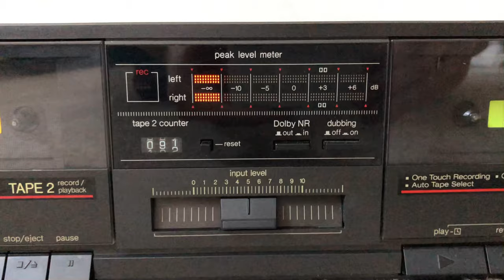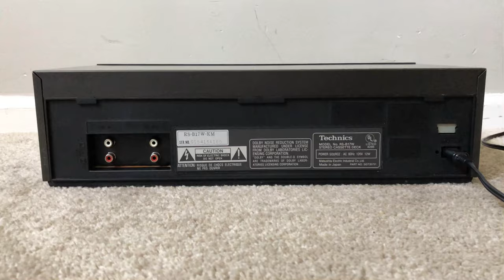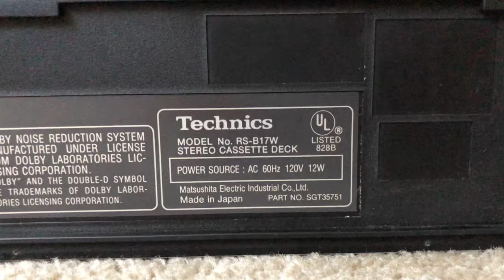Technics RS-B17W Stereo Dual Double Cassette Deck Tape Player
Specs:

Speed
1⅞ ips - 4.76 cm/s

Tape
Chrome Tape Capabılity
Normal Tape Capabılity

General
Stereo

Head Configuration
4 Track / 2 Channel

Connectivity
RCA Input/Output Connectors

Noise Reduction
Dolby-B Noise Reduction

Transport
Belt Drive (Capsŧan)
Mechanical Tape Loading
Auto Shutoff

Electronics
Record Protection

Power Requirements
Alternating Current

Exterior
Front Loading